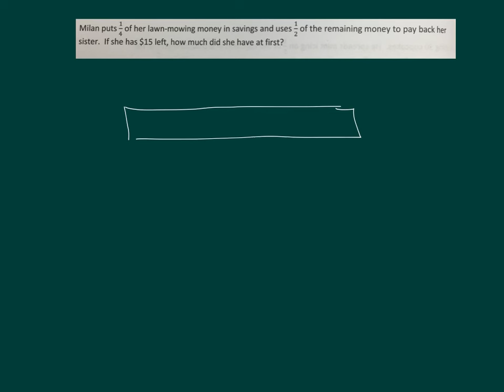Engage Ny grade 5 module 4 lesson 16